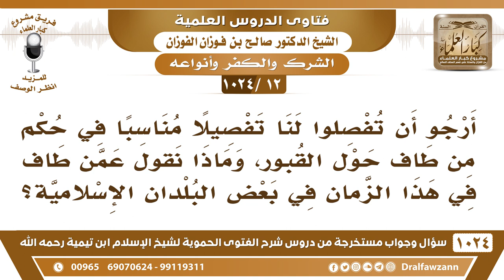[12 -1024] أرجو أن تفصلوا لنا تفصيلا مناسبا في حكم من طاف حول القبور؟ - الشيخ صالح الفوزان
-[12 -1024] السؤال: أرجو أن تفصلوا لنا تفصيلا مناسبا في حكم من طاف حول القبور، وماذا نقول عمن طاف في هذا الزمان في بعض البلدان الإسلامية؟
الجواب: إذا طاف القبور يتقرب إلى أصحابها فهذا شرك أكبر؛ لأنه يعبد الميت؛ لأن الطواف عبادة، فإذا نوى به الميت وتقرَّب إلى الميت بالطواف بقبره فهذا شرك أكبر يخرج من الملة؛ لأنه عبد غير الله، أما إذا كان يظن أن الطواف بالقبر أنه عبادة لله وناويه لله عز وجل ولكن يطوف بالقبر يظن أنه ينفع الطواف به عند الله فهذا يعتبر شركًا أصغر؛ لأنه لم يقصد القبر وإنما قصد التقرب إلى الله لكن تقرب إليه ببدعة، تقرب إلى الله ببدعة، فهذا يعتبر ضلالًا ويعتبر شركًا أصغر، والغالب –والله أعلم!- أن الذين يطوفون بالقبور من النوع الأول يقصدون التقرب إلى الأموات فهو شرك أكبر.
للاشتراك في قناة الشيخ صالح الفوزان
سؤال وجواب من شرح الفتوى الحموية ( 1024 ) مقطع

للاستفسار والإقتراحات والدعم
رئيس الفريق
لمشروع كبار العلماء